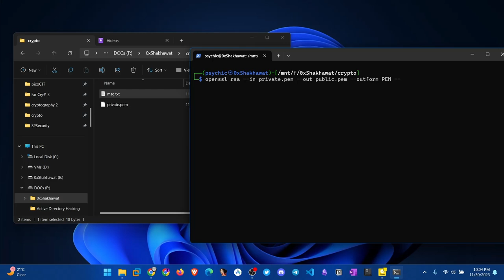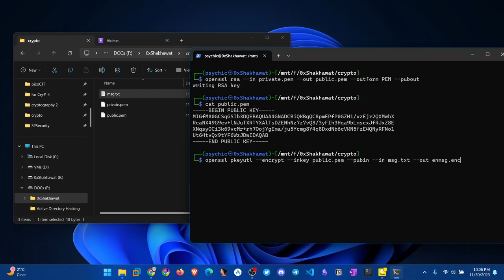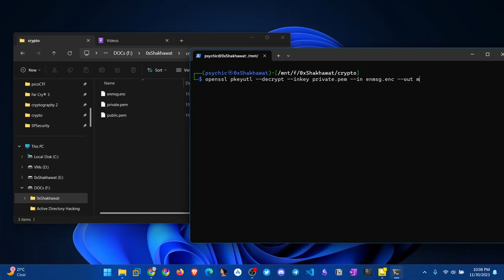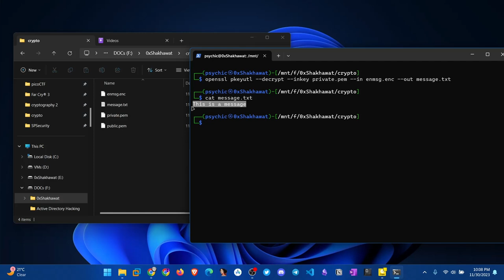Demystifying RSA Encryption and Decryption with OpenSSL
In the realm of secure communication, RSA encryption plays a pivotal role, offering a robust solution through its public-key cryptography. This blog post aims to demystify the intricacies of RSA encryption and decryption, using the versatile OpenSSL tool.

Overview of RSA
RSA, named after its inventors Rivest, Shamir, and Adleman, relies on the mathematical properties of large prime numbers. It involves the generation of a public key for encryption and a corresponding private key for decryption. This asymmetry forms the basis for secure data transmission and digital signatures.